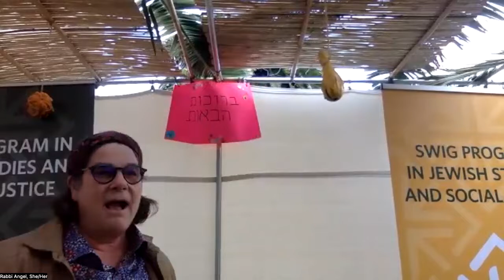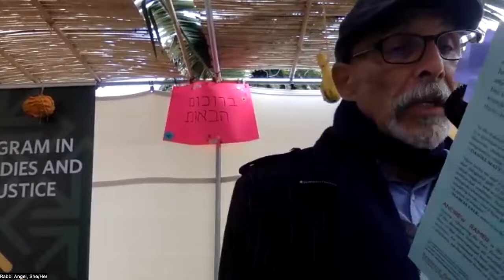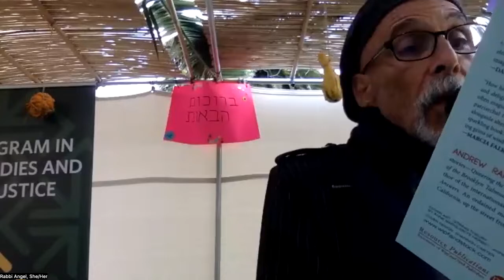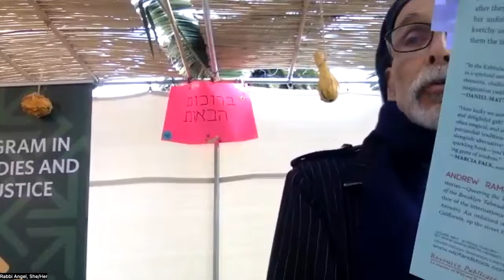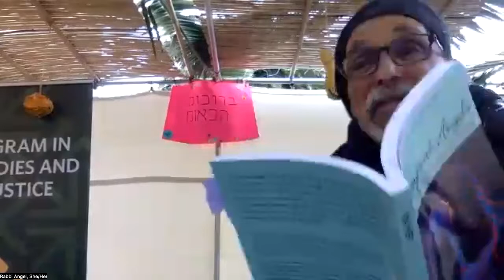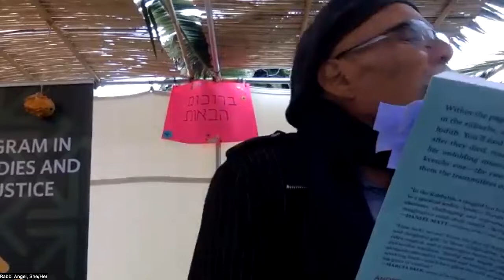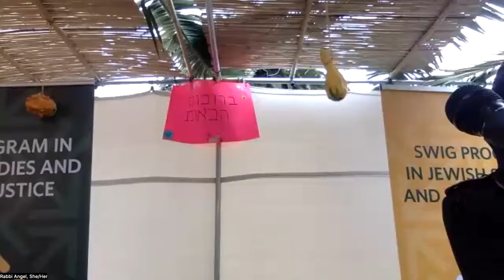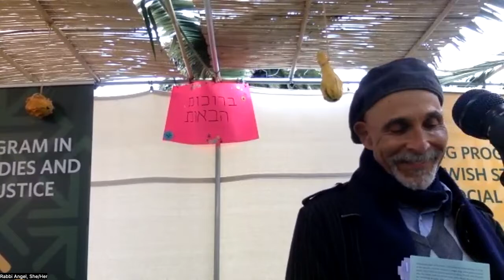Texting with Angels: A Night with Maggid Eli Andrew Ramer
Tuesday, Oct.12th, 2022 | 4:30-6:00pm | Lone Mountain, Outdoor Sukkah
In Texting with Angels you’ll meet – a witch in the suburbs, a Jewish vampire, a magic dog, and find out what happened to Marx, Freud, and Einstein after they died. You'll learn about the messiah and her unfolding mission, and spend time with a goofy angel and a kvetchy one – the two of them (perhaps) a couple – neither of them the transmitters of these tales.